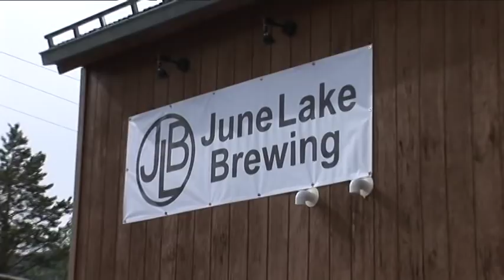June Lake Brewing- Behind The Beer